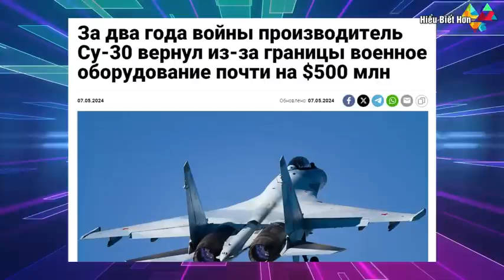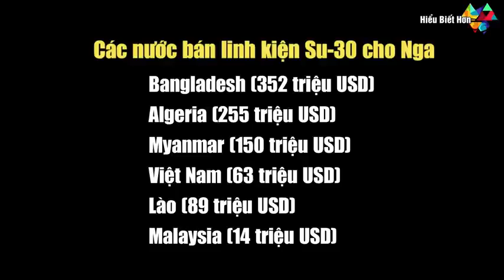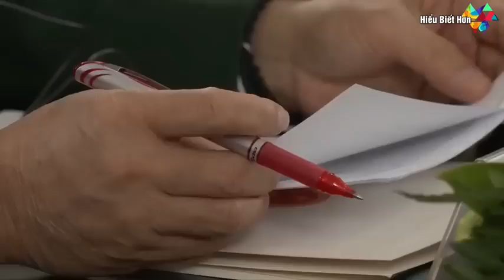Căng ! Tổng thống Putin hoãn chuyến thăm Việt Nam vì đất nước đang bất ổn?